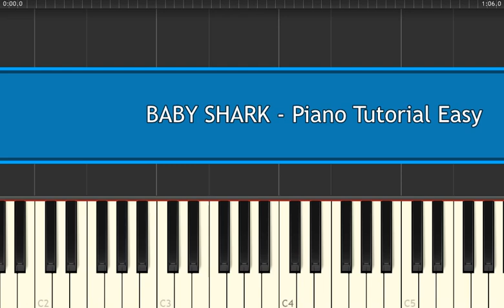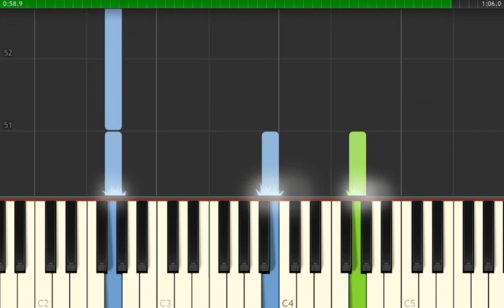BABY SHARK - Easy Piano Tutorial